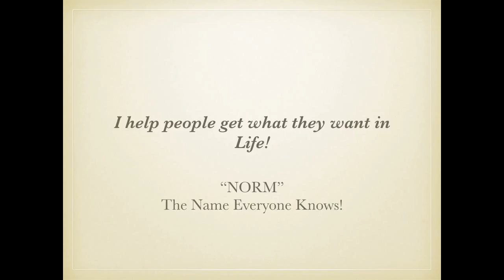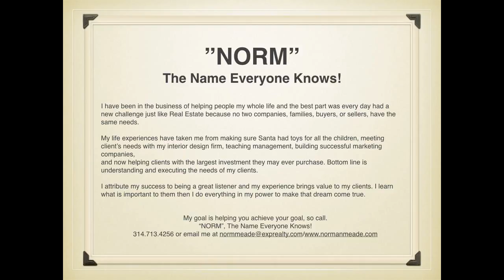Best priced home for Sale in St Louis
Best priced home for Sale in St Louis-Call NORM 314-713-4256-I have been in the business of helping people my whole life and the best part was every day had a new challenge just like Real Estate because no two companies, families, buyers, or sellers, have the same needs. My life experiences have taken me from making sure Santa had toys for all the children, meeting clients needs with my interior design firm, teaching management, building successful marketing companies, and now helping clients with the largest investment they may ever purchase. Bottom line is understanding and executing the needs of my clients. I attribute my success to being a great listener and my experience brings value to my clients. I learn what is important to them then I do everything in my power to make that dream come true. My goal is helping you achieve your goal, so call NORM, The Name Everyone Knows!